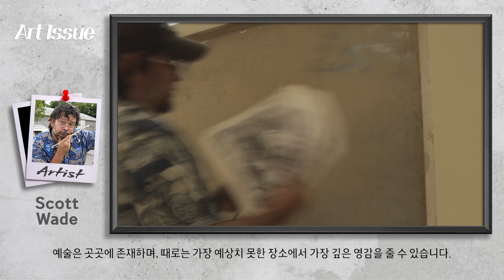자동차에 쌓인 먼지로 그림을 그리는 '스콧 웨이드(Scott Wade)'